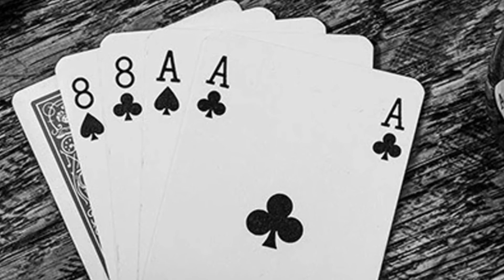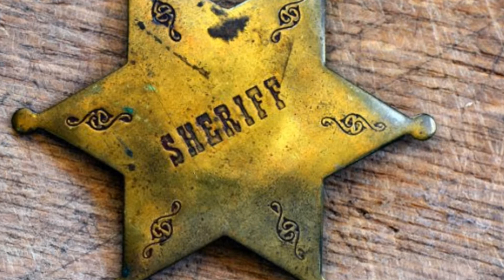The Hanging of Henry Plummer |Sheriff or Outlaw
On Jan 10, 1864, The sheriff of Bannack Montana, was hanged by a group of vigilantes. Suspected of being the leader of a stagecoach robbing, murderous gang. But did they get the right man? Or did vigilante justice...go too far.